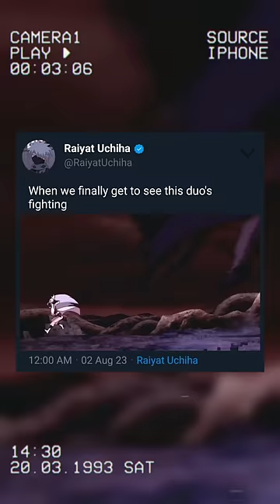Naruto And Sasuke VS Momoshiki Otsutsuki (Space Cadet)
Anime: Boruto: Naruto Next Generation
Episode: 54
Song: Space Cadet
I have no rights on the Anime Clips!